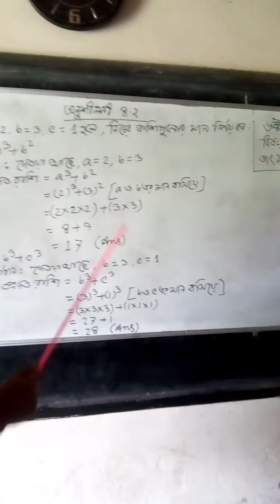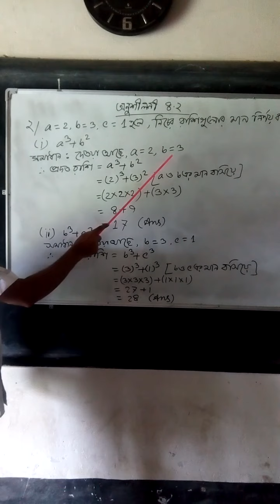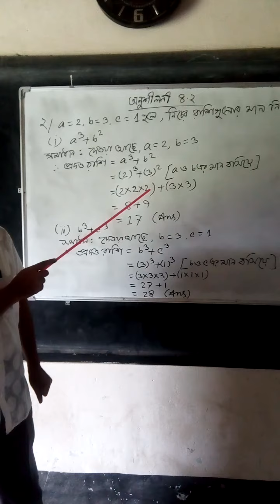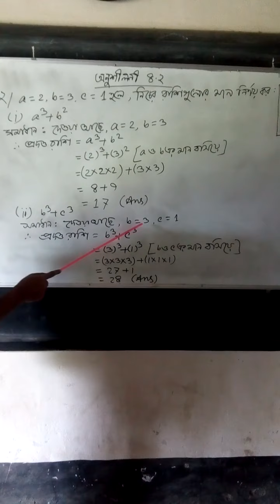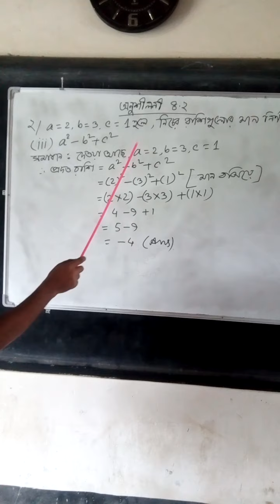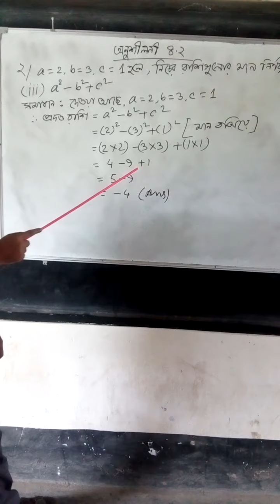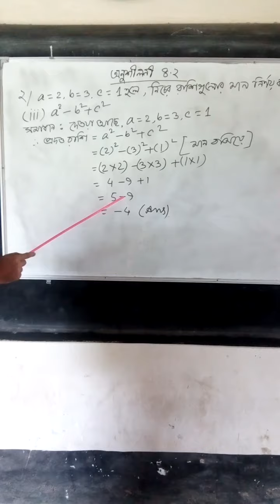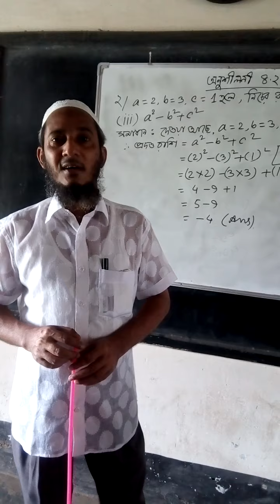OTMHS_ Md. Rashidul Islam, Class- Six (Math).